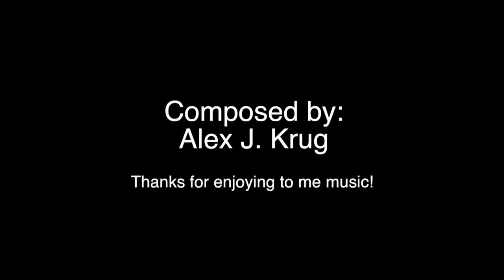BAPOS Totem Poles Of The West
BAPOS's 4th track on The March Of The First Man